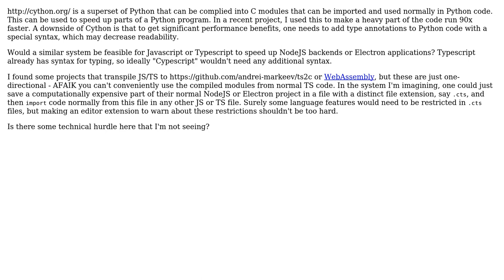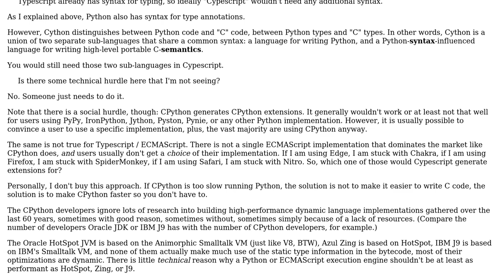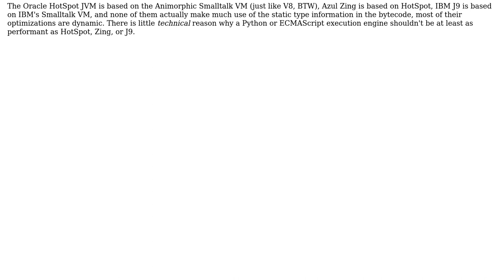Software Engineering: Would Cython-like "Cypescript" be a feasible idea?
With thanks & praise to God, and with thanks to the many people who have made this project possible! | Content (except music & images) licensed under CC BY-SA | Music | Images & others | With thanks to user Waiski user Jorg W Mittag and the Stack Exchange Network Trademarks are property of their respective owners. You are responsible for your own actions.